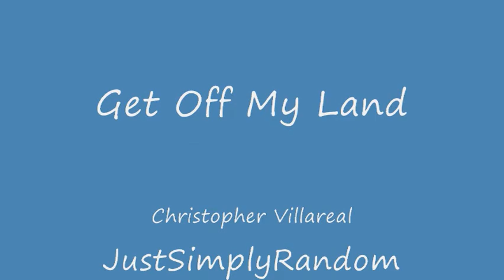Get Off My Land